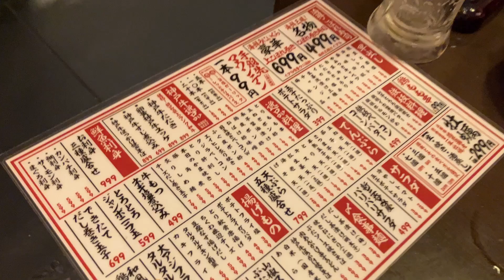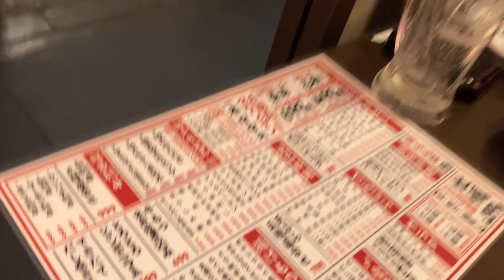【旨いカレーの具材を探せ 好評につき決定編】ダイのガチカレー煩悩の108号は何カレーにするのか？決まったのは○○カレーだ！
■神戸・三宮
Rock＆Spice ダイスキッチン

そこで定期的に変更して提供されている
名物『ダイのガチカレー』

数える事、もうすぐ第108号。
108と言えば、煩悩の数。

煩悩だらけの店主：煤城ダイに喝を入れるべく、
スザクルが108号カレーの食材を提案する決定版。

どんなカレーが108号になったのでしょうか。

ぜひご覧頂いて、
煤城ダイのガチカレー煩悩の108号が
何になったか見て頂き、
お店に行って下さい。

■ダイさんが着ていた猫のワンポイントTシャツは
ROCK UP！にて絶賛販売中

■スザクルTVとは、
お店やさんや生産者さん、ユーザーさんが
何か動画を作って、見て頂くチャンネルです。

マジメな動画からフザケタ動画まで、
作りたい動画を作ってアップしています。

■動画を作っての良いかな！？と思う方へ
スザクルTVのスタッフが
撮影のお手伝いや編集を致します。
気軽に、このチャンネルからご連絡頂ければ、説明に伺います。
ご連絡をお待ち申し上げます。

■動画を掲載したい方へ
もうすでに動画を作成しており、
動画をこのスザクルＴＶへ掲載しても良いかな！？という方へ
スザクルＴＶへご掲載下さい。
スザクルＴＶへは、
このチャンネルからと
気軽にご連絡下さい。